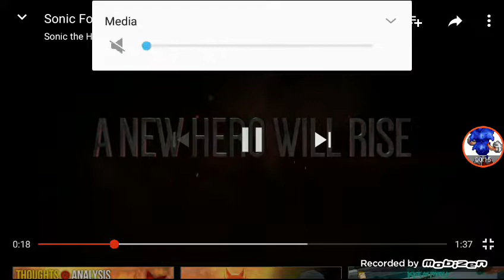Lets Talk About the 3rd new character in Sonic Forces